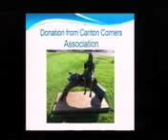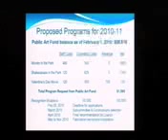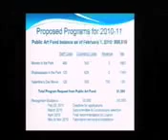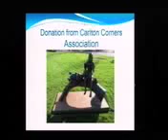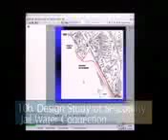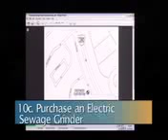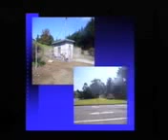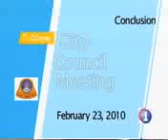San Bruno City Council Meeting Feb. 23, 2010